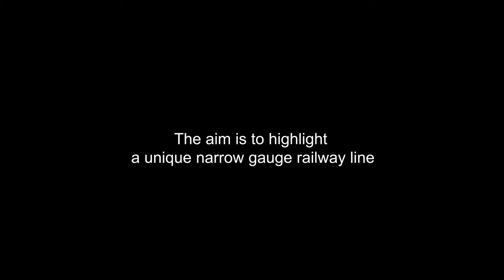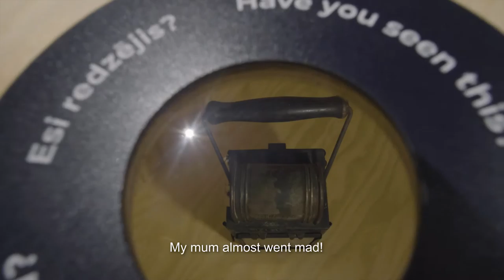Alūksne Bānītis Station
A virtual journey in time and space along the legendary Bānītis railway line from Alūksne to Gulbene offers you an insight into the importance of local industrial heritage in a European context. The exhibition generates associations with being present in a moving railcar, in which we can see the passing landscape on screens integrated into windows and hear the memories of local people about the Bānītis and stations along the railway line. In turn, 3D virtual reality places you inside the train driver’s cab and gives you an insight into the railway’s technical functions.

Exhibition is located in Alūksne, Latvia.